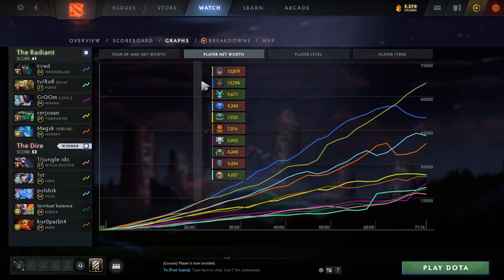71 mins game - Luna, Puck, Mars vs Terrorblade, Leshrac, Tidehunter - dota2